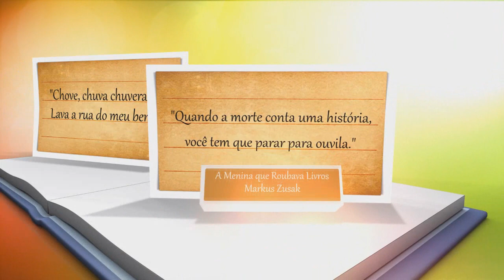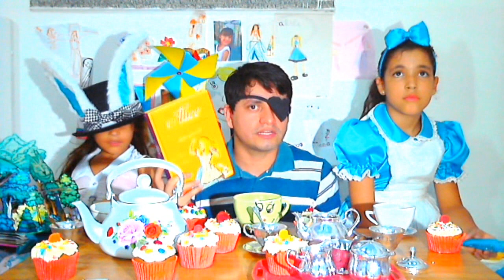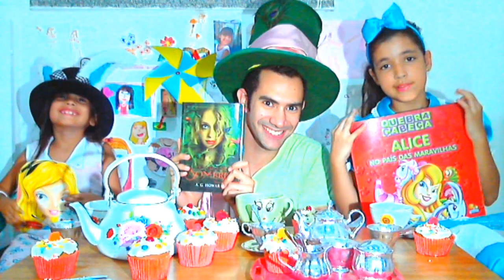Alice no País das Maravilhas e Através do Espelho - Lewis Carroll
Nesse vídeo especial em comemoração ao Dia das Crianças (aliás, à semana da criança ou mês da criança), resolvemos nos deliciar com esse universo tão maravilhoso criado por Lewis Carroll. Seja bem vindo ao nosso chá e divirta-se com esse vídeo no qual contamos com a participação de Glen Adison, Sofia, Maria Fernanda, Eduardo Viana, Joelma (mãe da Sofia) e Morgana (tia da Maria Fernanda).

Neste, mostro várias edições de Alice, mas há ainda uma breve apresentação de "O Lado Mais Sombrio" sob a perspectiva de leitura do Eduardo.

Beijos e doces a todos. Feliz Dia das Crianças!